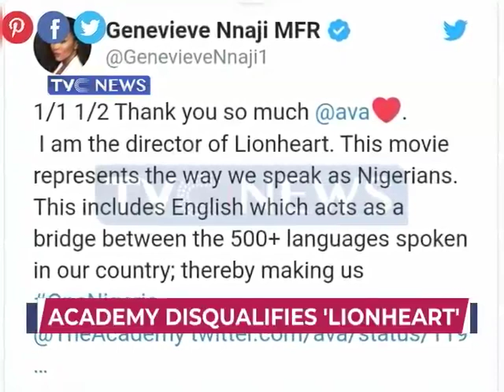Theophilus Akatugba dissects Lion Heart Disqualification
It was Nigeria’s first entry for the Best International Feature Film category at the 2020 Oscars.
But it was disqualified.

The 2018 movie. ‘Lionheart’ directed by veteran actress Genevieve Nnaji is no longer in the race to win the highly coveted award.

According to the Academy Awards, the film violates an important requirement — entries in this category must have “a predominantly non-English dialogue track.”

The 95-minute movie features both the English and Igbo dialogues.
So, get the reactions of analysts on this development in this video.